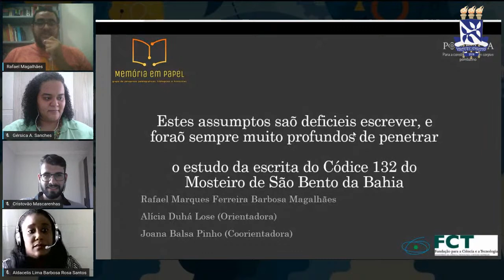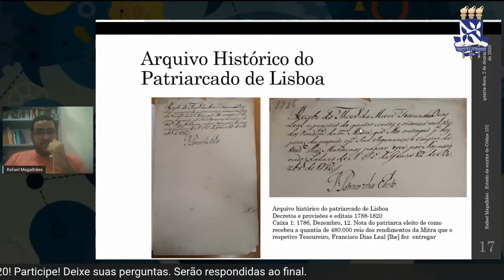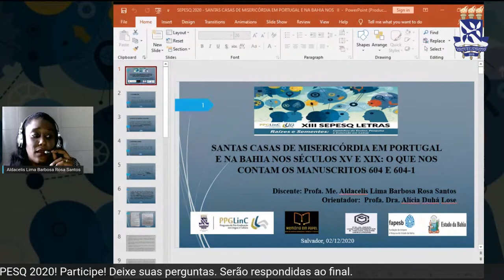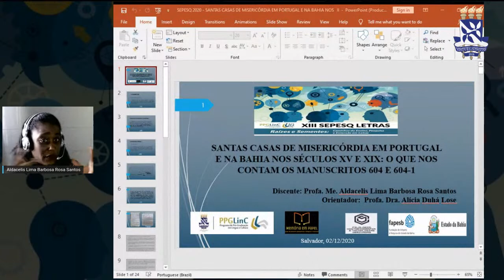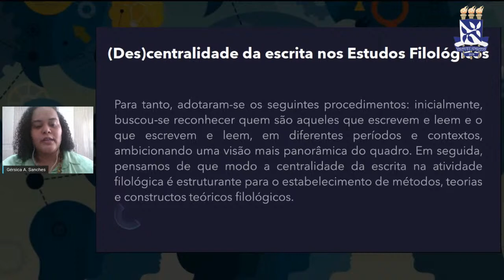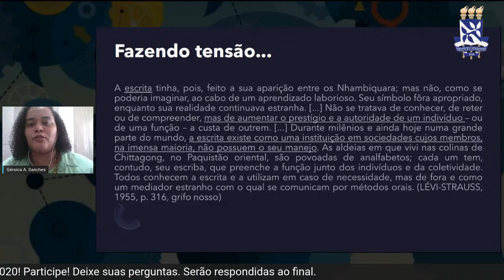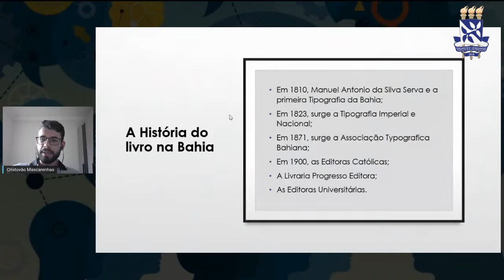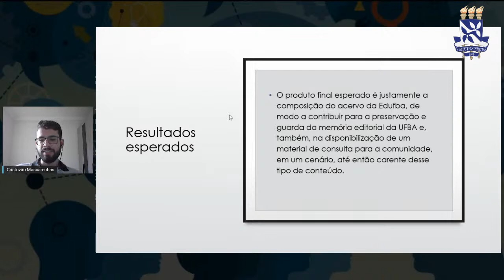SEPESQ2020 - 41. SESSÃO DE COMUNICAÇÕES COORDENADAS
Título: Memória em Papel

COORDENADORA: Alícia Duhá Lose

ESTES ASSUMPTOS SAÕ DEFICIEIS ESCREVER, E FORAÕ SEMPRE MUITO PROFUNDOS DE PENETRAR”: O ESTUDO DA ESCRITA DO CÓDICE 132 DO MOSTEIRO DE SÃO BENTO DA BAHIA, UMA BIOGRAFIA DO MARQUÊS DE POMBAL
Rafael Marques Ferreira Barbosa Magalhães

SANTAS CASAS DE MISERICÓRDIA EM PORTUGAL E NA BAHIA NOS SÉCULOS XV E XIX: O QUE NOS CONTAM OS MANUSCRITOS 604 E 604-1
Aldacelis Lima Barbosa Rosa Santos

ESCRITA E ORALIDADE NOS ESTUDOS FILOLÓGICOS
Gersica Sanches

MEMÓRIA EDITORIAL DA UFBA: A CONSTITUIÇÃO DO SEU ACERVO
Cristovão Mascarenhas Cordeiro